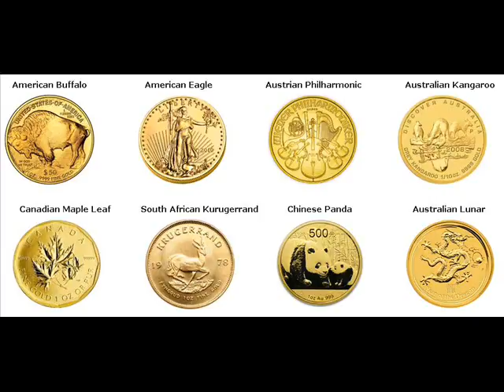Rare Gold Coins For Sale Peterborough United Kingdom